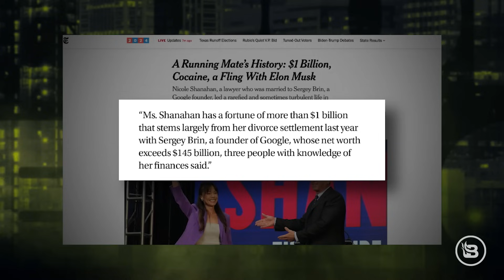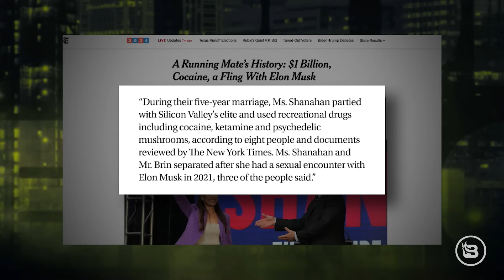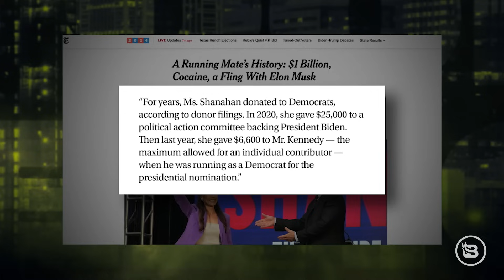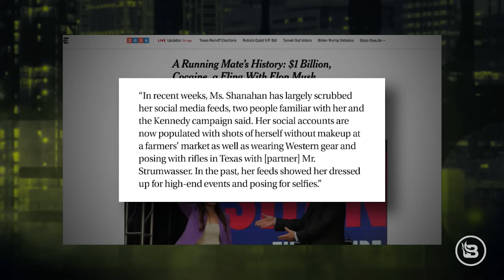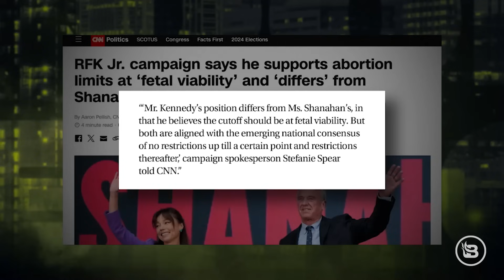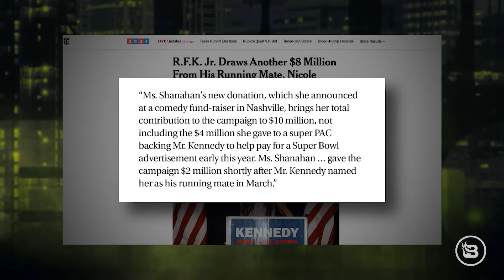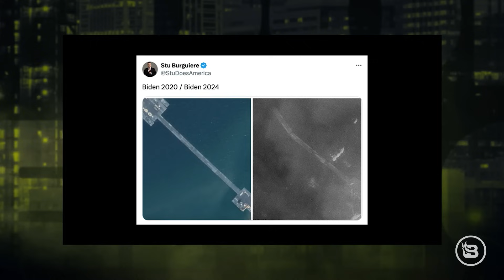RFK Jr. Veep Candidate Nicole Shanahan’s Dirty Liberal Past EXPOSED | Ep 903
Stu Burguiere shares the true story of Nicole Shanahan, RFK Jr.’s 2024 running mate, and speculates on his decision to include her on the ticket. Then, Glenn Beck joins to talk about the coming color revolution. And Biden’s polling continues to circle the bowl.

GENUCEL
Order Genucel’s Best Seller Package and get a free spa box with TWO luxury skincare essentials